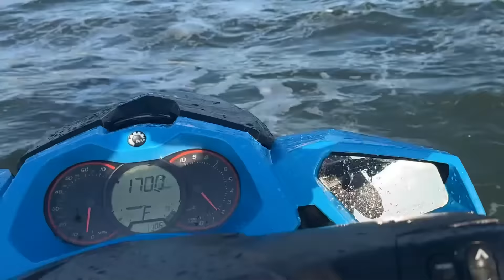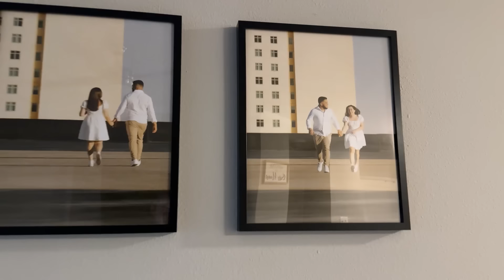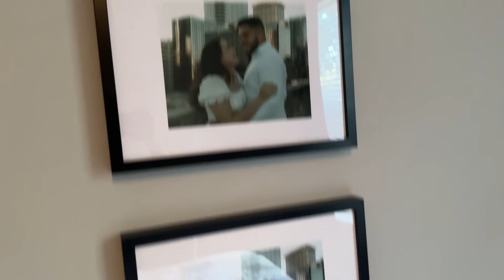COLOCAMOS A F350 PRA TRABALHAR NOVAMENTE